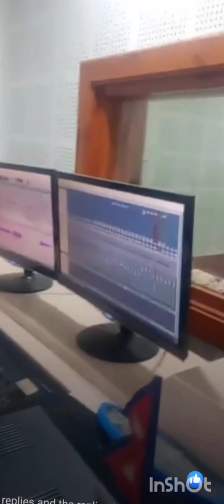PRABIN BEDWAL/SANU TIMRO DIL BHITRA/ RECORDING MOMENT/SEWA RECORDING STUDIO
"सानू तिम्रो दिल भित्र" गीत रेकर्डिङ गरेको त्यो गौरवमय क्षणको संझना ।